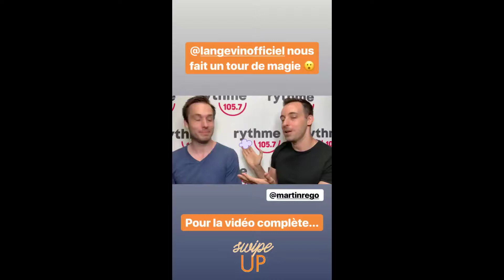Compilation des meilleures stories de Rythme 105,7 7